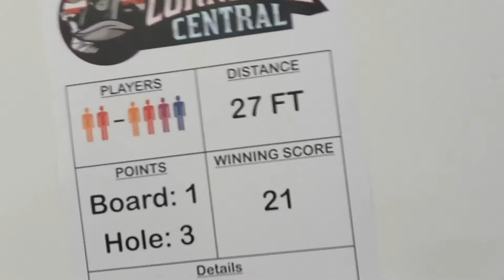4th of July วันประกาศอิสรภาพ ວັນເອກະລາດ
4th of July วันประกาศอิสรภาพ ວັນເອກະລາດ